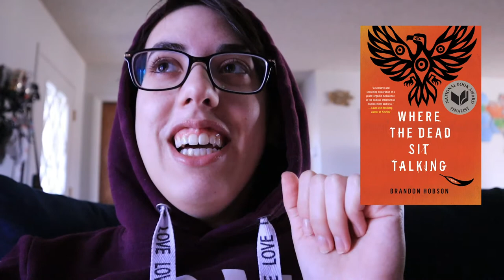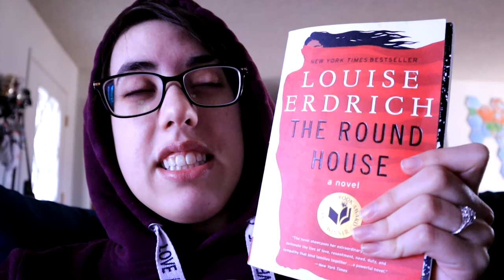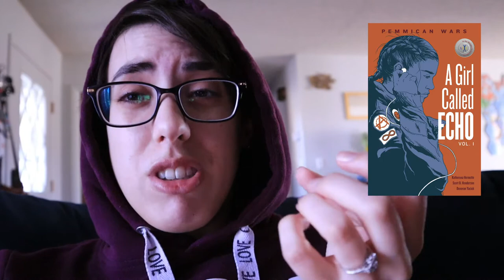Reading Native Authors for One Week | I Read Graphic Novels Now? [CC]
A M A Z I N G   N A T I V E   B O O K T U B E R S

The Break
The Roundhouse
Where the Dead Sit Talking
Custer Died for Your Sins
Braiding Sweetgrass
A Girl Called Echo
The Outside Circle

R E D B U B B L E: nonfictionfemme
I N S T A G R A M: nonfictionfeminist
T W I T T E R: nonficfeminist
T I K T O K: nonfiction_femme